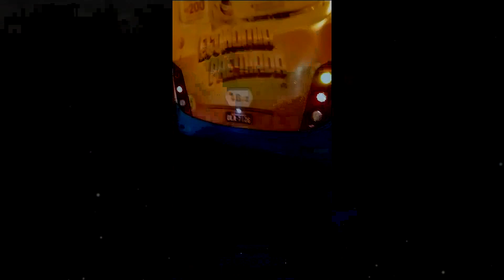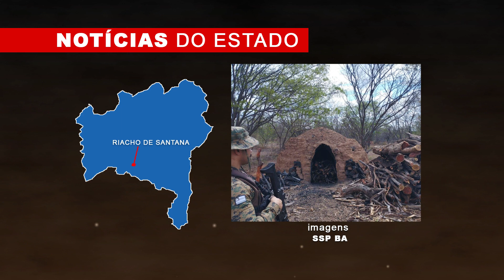Cidade Noticias 18h 19 de Maio de 2023 Parte 01